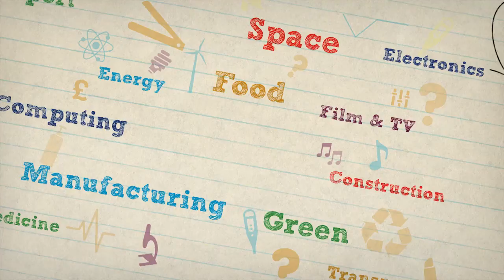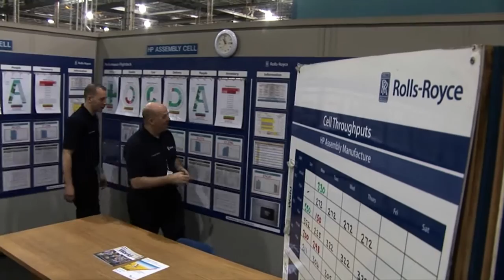REAL JOBS: Rolls-Royce manufacturing engineer Craig Johnstone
If you're flying abroad to sunnier climes on holiday this year it's thanks to engineers like Craig Johnstone. Ex-apprentice Craig is a manufacturing engineer, making the components that go in Rolls-Royce jet engines.

Read our full chat with Craig to find out how he learned his hands-on engineering skills

Teachers!